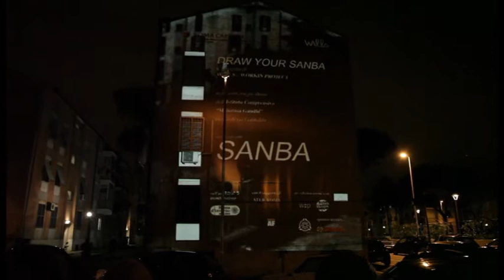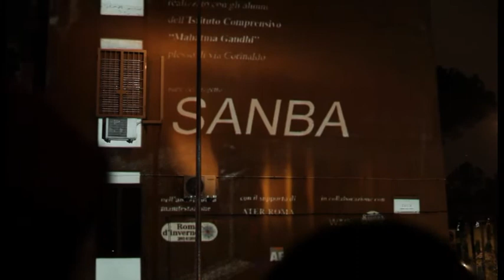‘SANBA 2015’, FESTA A SAN BASILIO PER LE PRIME OPERE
TRA MUSICA E DISEGNI DEI BAMBINI